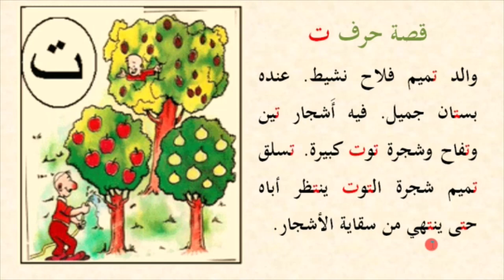Alifbo 3 dars T harfi ت